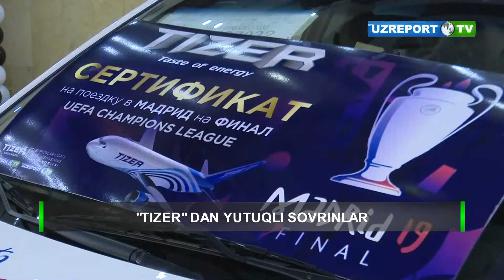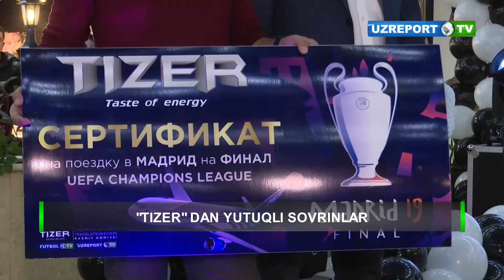Tizer aksiyasining navbatdagi g'oliblariga sovg'alar topshirildi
“Samarqand Darvoza” savdo-ko'ngilochar markazida Tizer.uz savdo belgisi mega aksiyasining navbatdagi g'oliblariga sovg'alar topshirildi. Sovrinlar ichida eng asosiylari, ya'ni Madridga Chempionlar ligasi finaliga yo'llanmalar va eng qimmatbaho sovg'a - Spark rusumli avtomobillar ham bor.